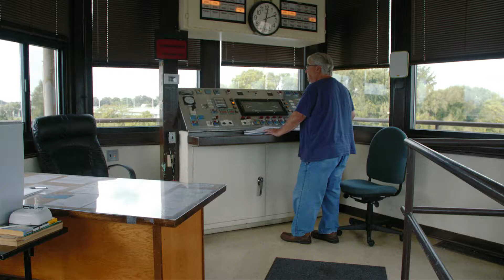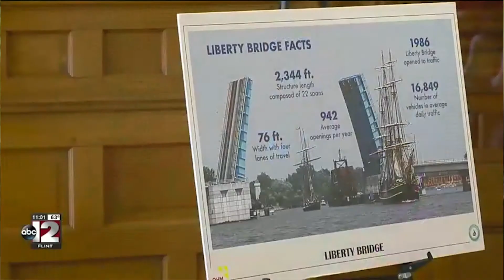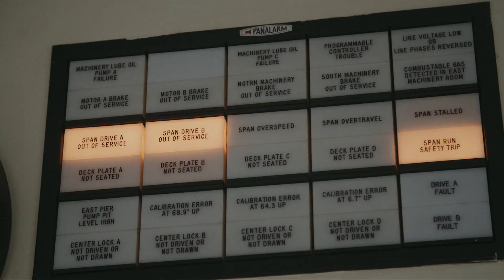Michigan, We Have a Road and Bridge Infrastructure Problem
Without dedicated funding and consistent maintenance, our infrastructure will continue to fail. It's time to FixMIState